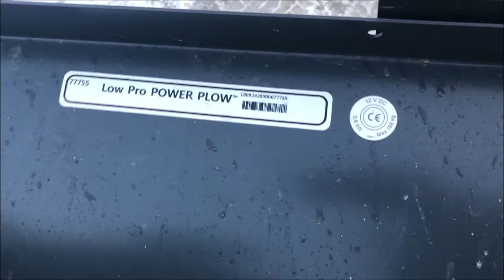SnowEx Low Pro Power Plow in action Rondo Trailer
FOR SALE:
 SnowEx Low Pro Power Plow in action
IN SYCAMORE, IL 60178 BY DEKALB ILLINOIS.

We sell a wide varity of sutff. All top quality.
TRAILERS NEW & USED:
Enclosed trailer, utility trailer, Gooseneck trailer, snowmobile trailer, equipment trailer and more!
We service what we sell!
Everything you can think of for a trailer, axles batteries breakaway kits, wheels tires we could actually manufacture our own line of trailers we have such a diverse line of trailer repair parts. Great deals on wheel & tire sets!
TRUCK BEDS: New & Used
We are a large retailer for CM, Norstar, Bedrock, Hillsboro & Parkhurst truck beds. Sometimes we get a used flatbed in stock.

SNOW PLOWS & SALT SPREADERS:
Snow & Ice control
Our fully stocked parts dept. is ready to get you the part you need fast! Our snowplow lineup is second to none. We are a Hiniker master dealer. We akso carry Buyers SnowDogg snow plows. Hiniker,  SaltDogg salt spreaders. These are all excellent salters.!

We no longer carry Meyer plows or Sno-Way snow & ice equipment.

USED TRUCKS & CARS:
BOATS TOO!
Our mechanics are trained on diesels and gas engines, trailers boats and plows. We have a used vehicle lot as well. We sell all kinds of pickup trucks. Small to mid sized. No Kenworth, Peterbuilt, Freightliner or International
We may have boats for your summer fun
What ever your need is, check our web site.
We can probably help you.

BY DEKALB, ILLINOIS